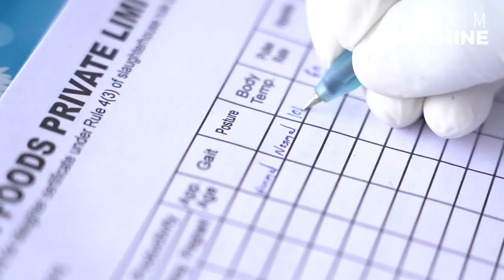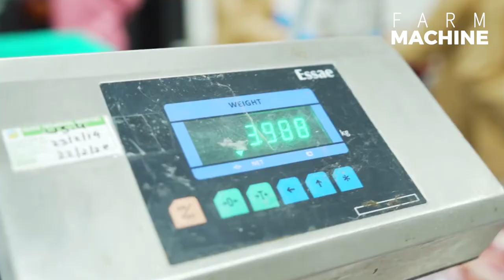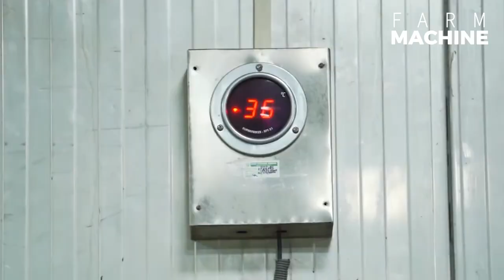See How Modern Buffalo Meat Processing Factory - Million Dollar Meat Buffalo Farm Technology